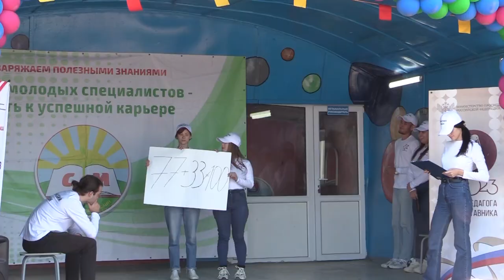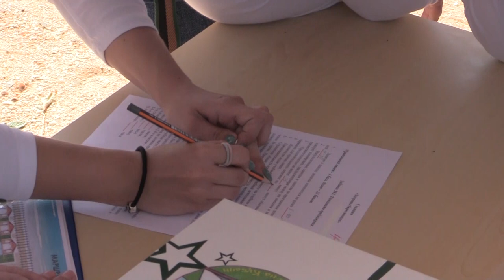Общение помогает профессионализму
В образовательной сфере очень важно подготовить молодое пополнение, которое не только постарается перенять опыт у лучших педагогов, но и продолжит поддерживать высокий уровень нашего кубанского образования. Этому содействует такое мероприятие, как межрайонный слёт молодых педагогов, проведение которого в Славянском районе стало доброй традицией.